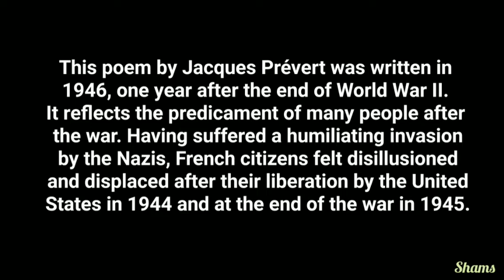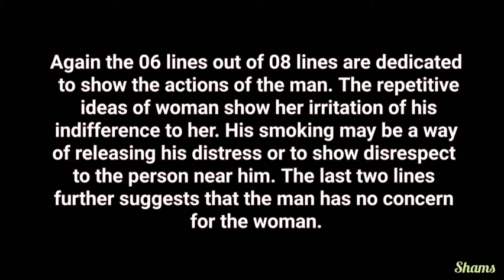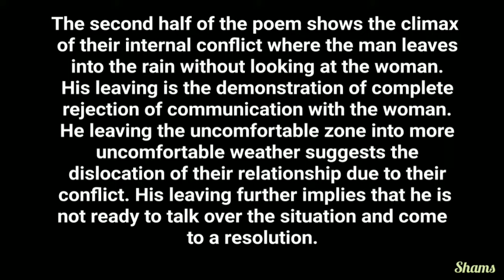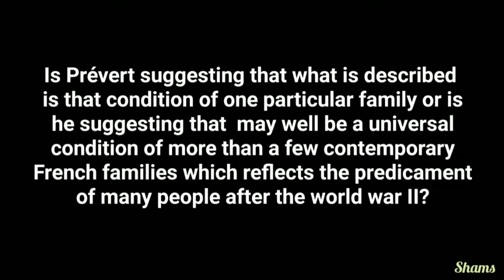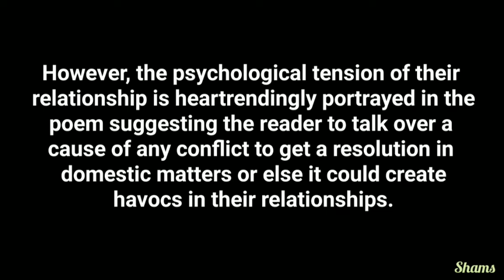Breakfast by Jacques Prévert | A Brief Analysis | Poetry | O/L English Literature